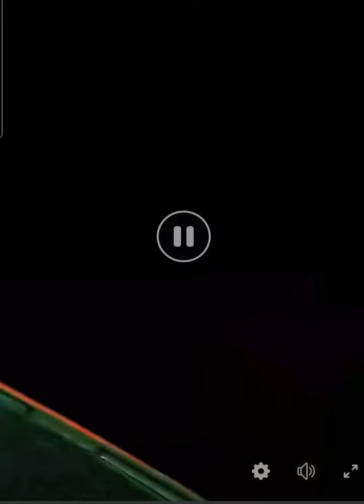PAGLUBOG ng BARKO noong June 8, 2022 - Actual Video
Actual video ng PAGLUBOG ng isang Barko noong June 8, 2022

CTTO: Mark Templado Camense